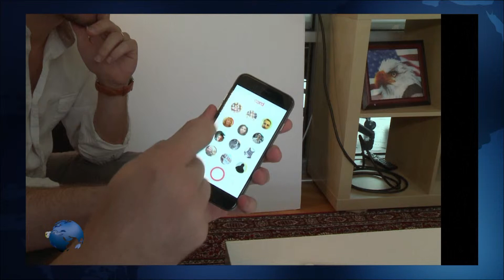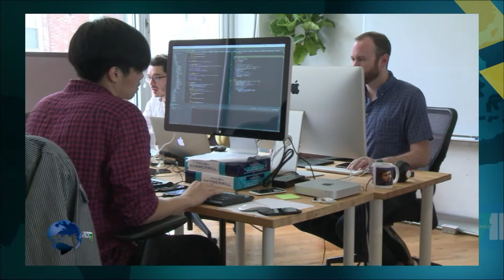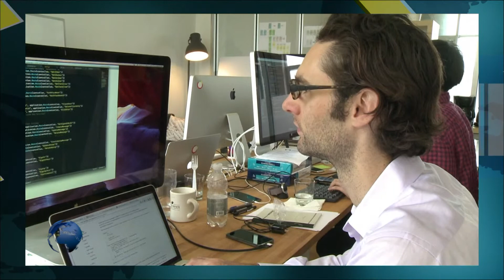JT de 06H du 05/10/2014